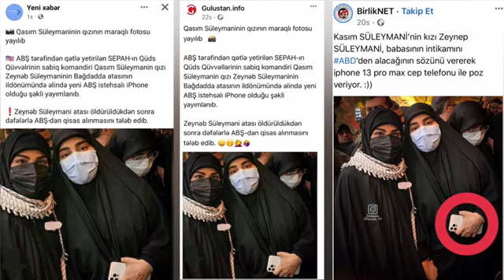Q.Süleymaninin qızı ayfon telefonu işlədir-yaxşı eliyir.